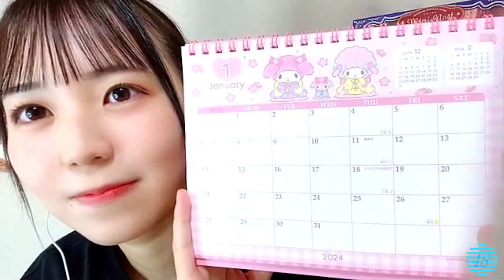2023/12/15 宗雪里香 SHOWROOM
2023年12月15日22時29分 (色彩・音量調整)